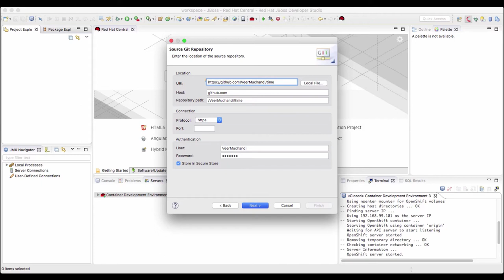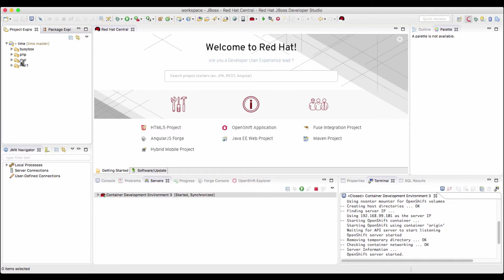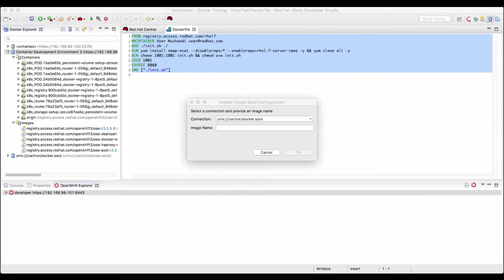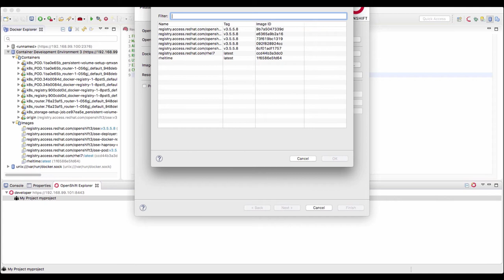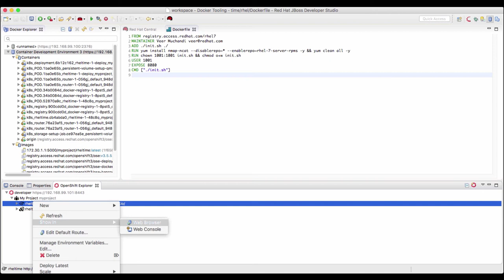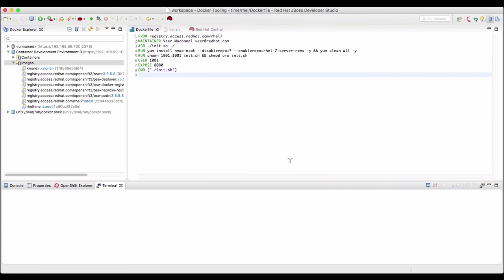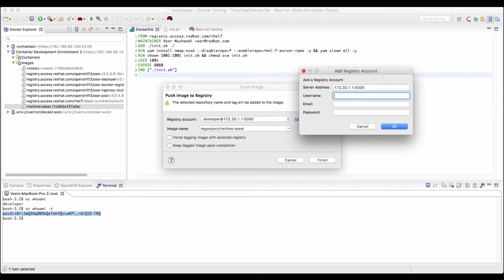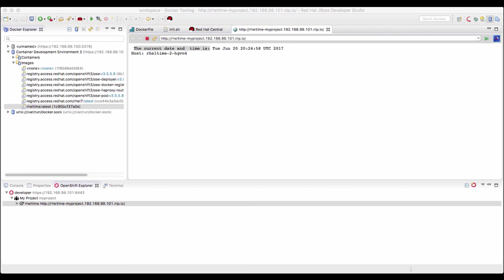OpenShift App Development with Red Hat Dev Suite: Part 5, Creating Containers with JBDS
In part 5 of the OpenShift Application Development with Red Hat Development Suite series, Veer Muchandi shows how to build and test container images on your local OpenShift cluster using JBoss Developer Studio.